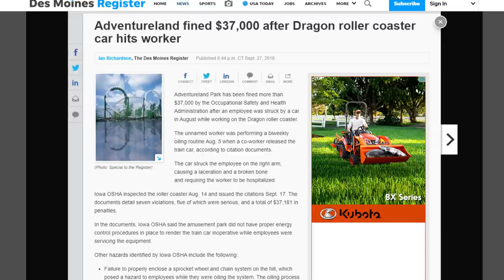Adventureland Removing The Dragon - NEW 2021 Coaster Teaser!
Adventureland in Altoona, Iowa has started removing The Dragon, the park's 1990 Hopkins looping coaster. But with the sudden removal of the classic coaster, Adventureland also started posted a teaser their new for 2021 coaster which will seemingly replace Dragon. We talk all about Dragon's removal and speculate on what Adventureland's new for 2021 coaster could be in this video.

A special thanks to these creators!

🦅 SHOP at United States of Amusement – An Apparel Brand Built for Thrill Seekers

📘 Download My Book: "Become a Park Pro: A Strategic Guide to Amusement Park Visits"